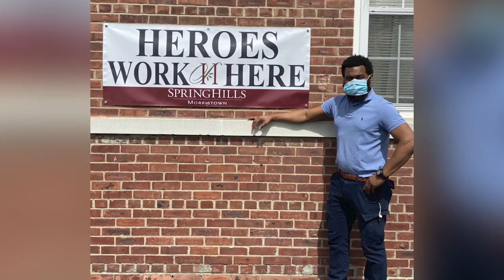Planning Ahead: COVID-19 Preparedness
As the COVID-19 pandemic has evolved, health experts and researchers alike have predicted that there is a strong likelihood that a second wave is to come. If this should happen, we are equipped and prepared to best serve our associates, resident's and their families.